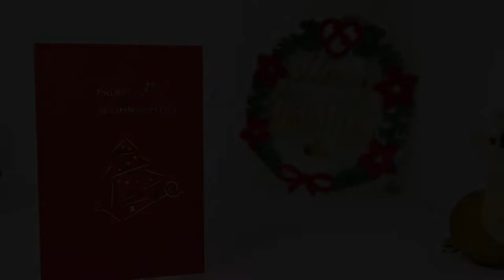DIY IDEA POP UP CARD | POP UP KARTE | CHRISTMAS | SCHNEEMANN | WALD | LIN POP UP KARTEN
1. alle LIN POP UP Karten Motive für alle Anlässe
2. interessante Tipps für pop up Karten selber basteln
3. 3D Puzzle